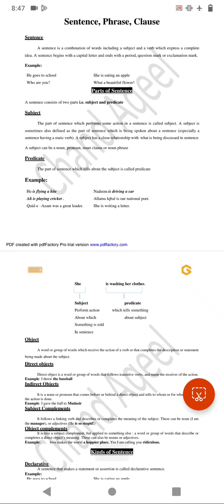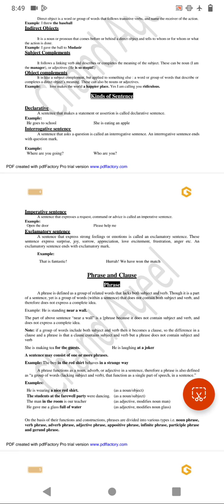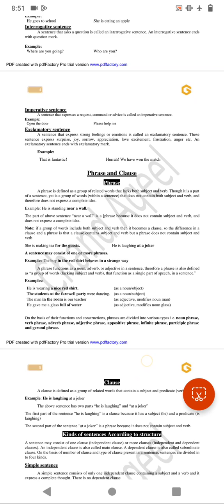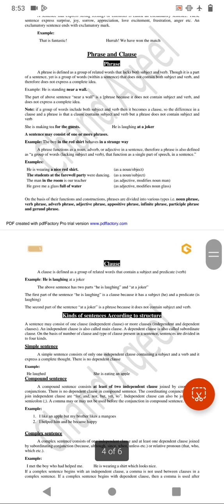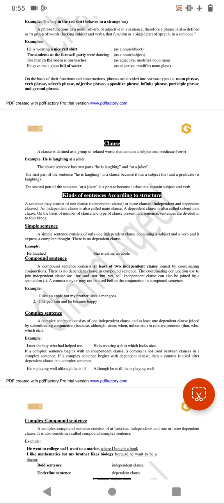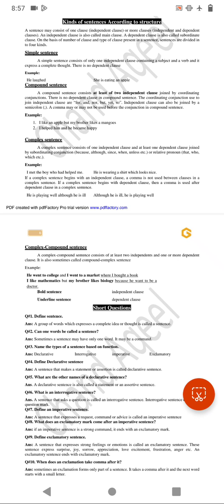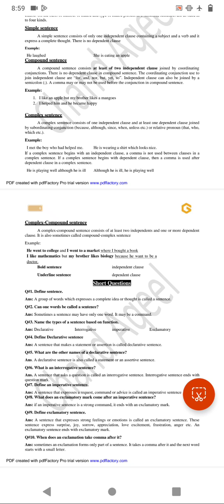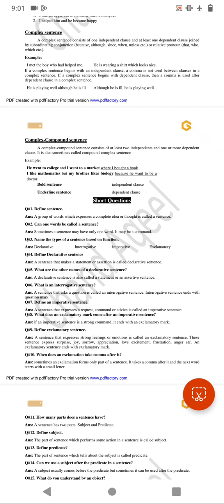Sentence, Phrase and Clause | English Lecturers | Chand Aqeel | MK Preparations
This Channel is specially made for the Preparations of various competitive exams such as MDCAT, NUMS, PPSC, FPSC, KPPSC,SPSC (Lecturer, Educators, Assistant Director Wildlife/Fisheries and Subject Specialist Exams). We have committed and highly experienced team of Professor working in Government Institutions.